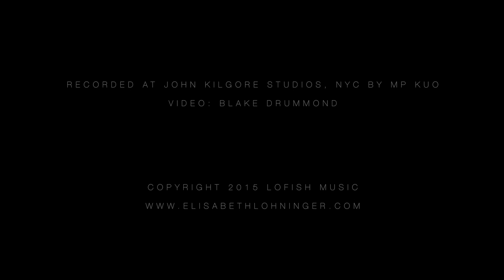Folk Songs - Elisabeth Lohninger & Walter Fischbacher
Elisabeth Lohninger - voice, Walter Fischbacher - piano. Arrangements by Elisabeth Lohninger & Walter Fischbacher. Shot and recorded at John Kilgore Studios, New York. Videographer: Blake Drummond, audio engineer: MP Kuo.